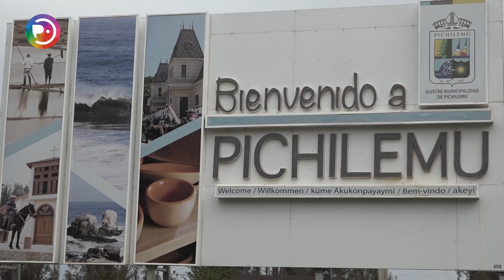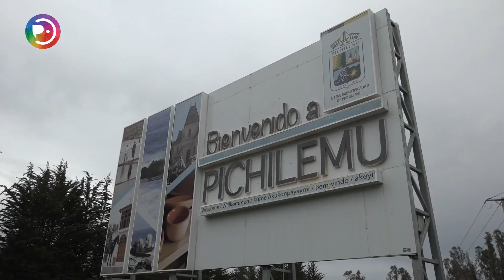Autoridades refuerzan control en la entrada de Pichilemu durante fin de semana largo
El 29 de junio es feriado por celebrarse en el mundo católico la fiesta de San Pedro. Y aunque los festejos se han suspendido debido a la pandemia, las autoridades locales y personal policial se han desplegado al control permanente de Puente Negro, con el objetivo de reforzar esta entrada ante la posibilidad de una alta afluencia de personas ajenas a Pichilemu durante el fin de semana largo.